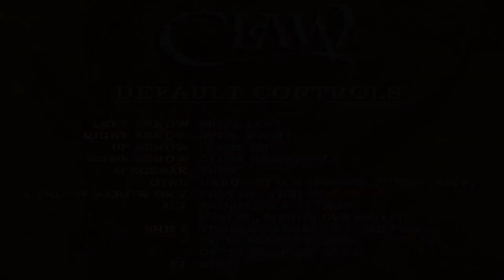Custom levels [#139] - Evolution of Shipyards